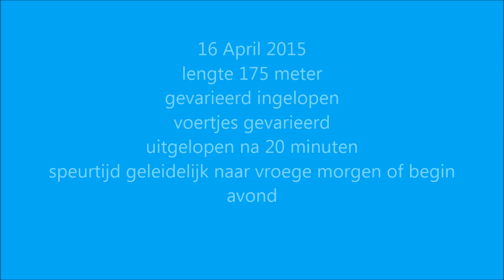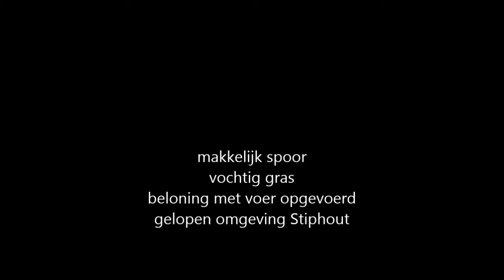Speurtraining 28 Bowie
speuren met een jack russell terrier